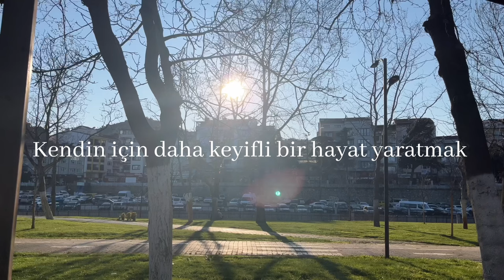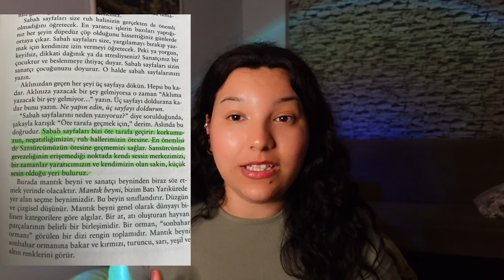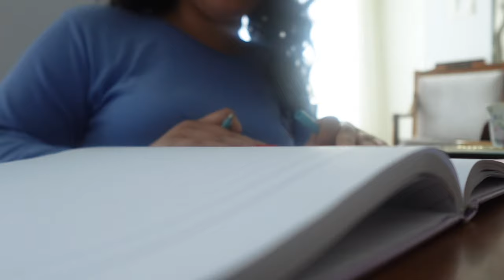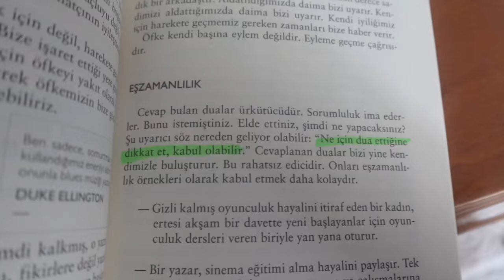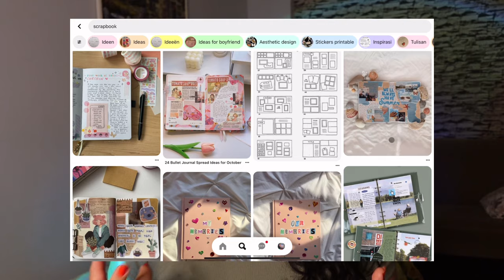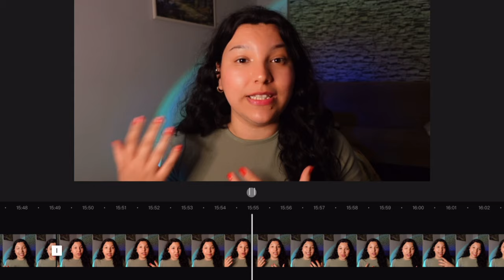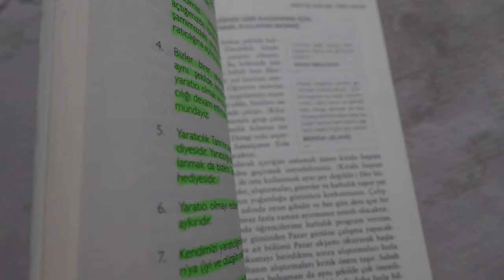Bir Kitap Hayatını Nasıl Değiştirebilir ?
Hayatını değiştirecek kitap önerisi bir kitap hayatını nasıl değiştirebilir ? Hayatında hiç tahmin edemeyeceğin şaşırtıcı olumlu değişimler yaratabilir.
Değişim ve dönüşüme hazırsan mutlaka okuman gereken kişisel gelişim kitabı yaratıcı benliğini keşfetmen ve güçlendirmen için sana yardımcı olacak spiritüel bir yolculuğa çıkararak seni kendine götürecek
Kitap ile ilgili en önemli hayatını değiştirecek çok güçlü pratiklerden
Ve kitabın benim hayatımda yarattığı güzel değişimlerden de bahsettik
Umarım sen de benim sevdiğim kadar kitabı seversin ve keyif alırsın
Birlikte bir yolculuğa çıkalım
Videoyu izlediğin için de teşekkür ederim
Löv yu 🤍